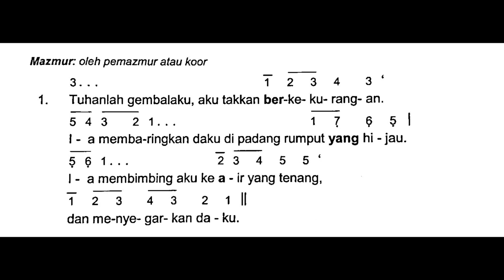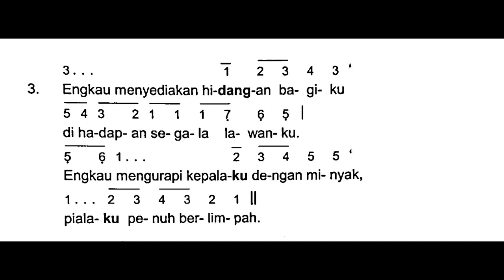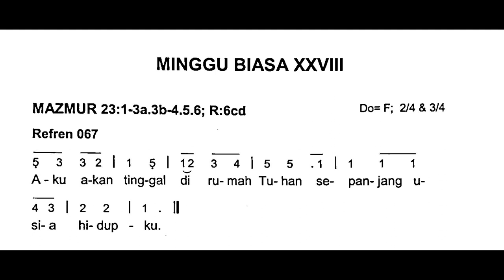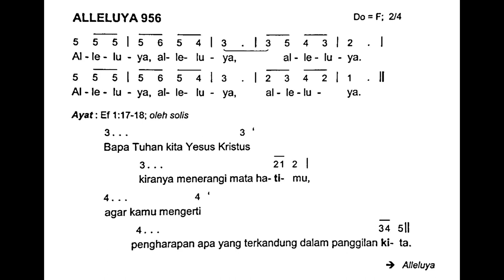[Edisi Baru] Minggu, 15 Oktober 2023 - Mazmur HARI MINGGU BIASA XXVIII (Dua Puluh Delapan) _ Thn A